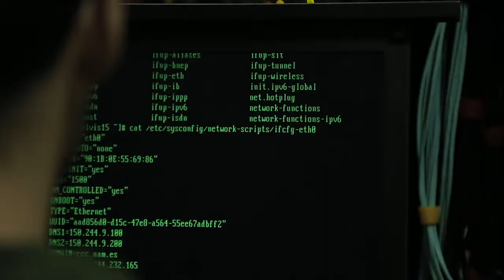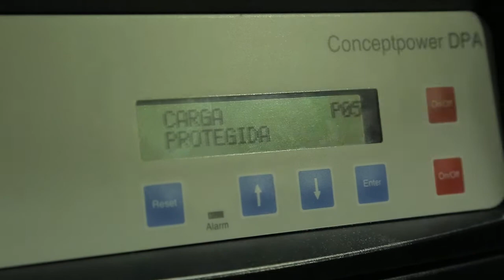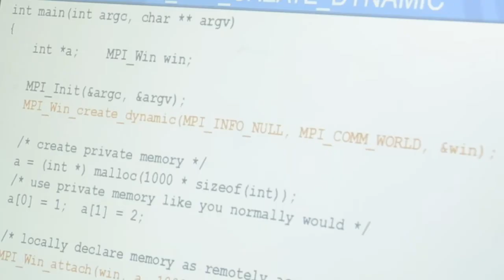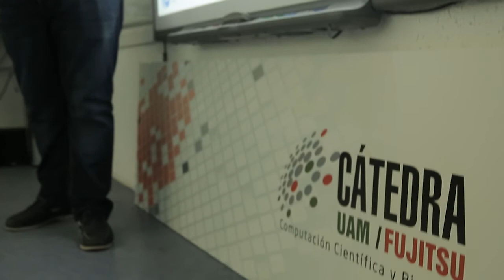Curso de Computación Científica y Big Data de la Cátedra UAM-Fujitsu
La Cátedra UAM-Fujitsu, en colaboración con el Centro de Computación Científica de la UAM (CCC-UAM) y el Centro Nacional de Supercomputación (BSC-CNS), organizó un curso de formación especializada sobre programación paralela y distribuida con OpenMP y MPI. En él se trató de entender y practicar conceptos fundamentales sobre programación paralela y distribuida gracias a OpenMP y paso de mensajes (MPI). También se presentaron herramientas útiles en la depuración de los códigos, así como otras herramientas disponibles para este fin.